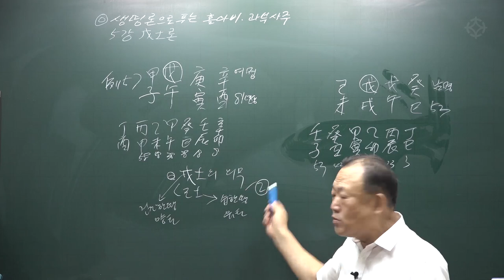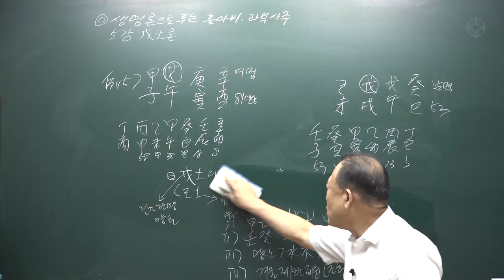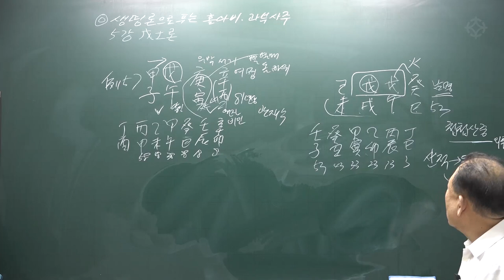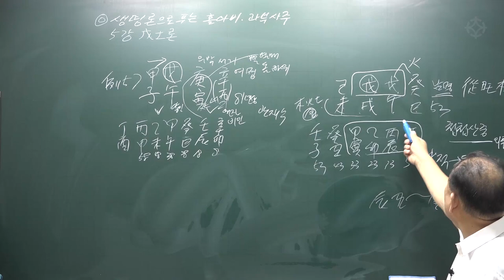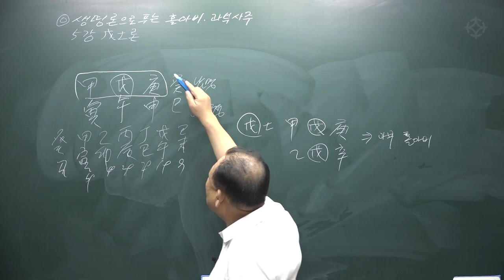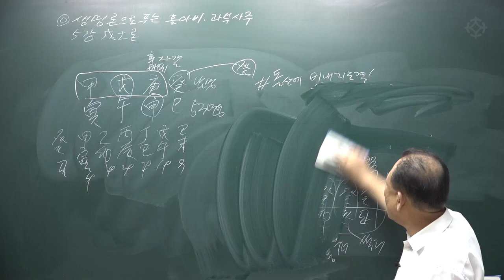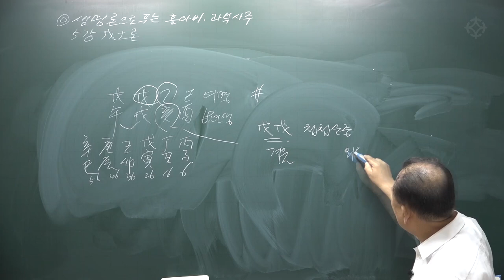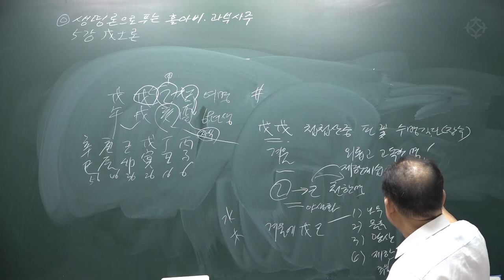戊土일주로 풀어본 오행론 : '10天干 과부, 홀아비 사주풀이' - 한상정 선생님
10天干 으로 풀어보는 음양오행론
한상정 선생님의 "10가지 과부, 홀아비 사주 특강"
그 중 '戊土일주로 풀어본 오행론' 영상입니다
이론과 실전을 함께 풀어내는 한상정 선생님의'자연오행 사주탐험'강좌는 '10월 4일 (목)' 개강합니다.
본 강좌는 대통인 영등포 학술원에서 오프라인으로,
역학교육원 대통인 홈페이지에서 온라인으로
수강하실 수 있습니다.
한 눈에 상대의 사주를 판별하는, 보다 쉽고 빠른 '실관위주'의 감명법을 익힐 수 있는 강의.
격국용신과 기타 복잡한 이론으로 무장한 기존 사주 감명법과는 완연히 다른,
오직 '음양오행의 순수한 계절적,본질적,자연적 키워드'로 접근하는 법을 소개합니다.
음양의 흐름과 천지간 여덟 자의 위치와 월지의 월령의 작용을 활용하여 팔자에 도움이 되는 오행과 그에 따른 대운과 세운을 쉽게 찾아서 감명할 수 있습니다.

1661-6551